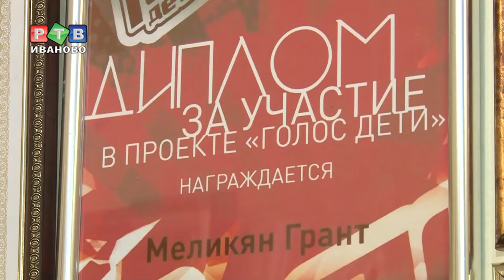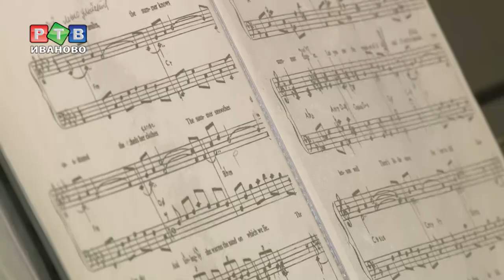Ивановцы на шоу "Голос. Дети"